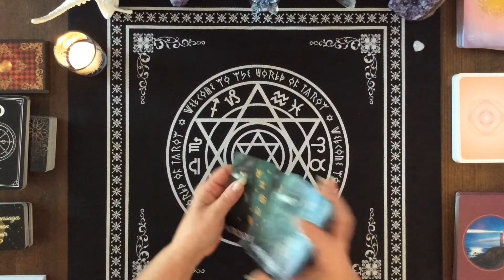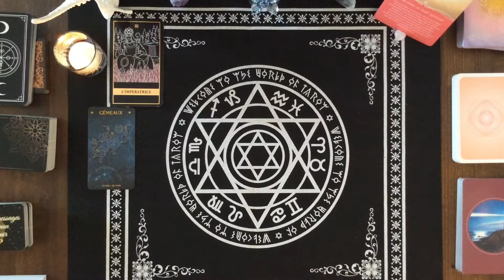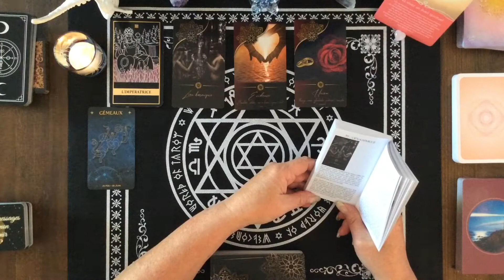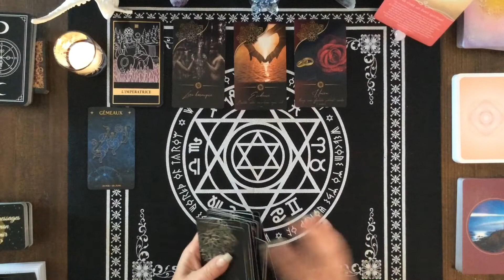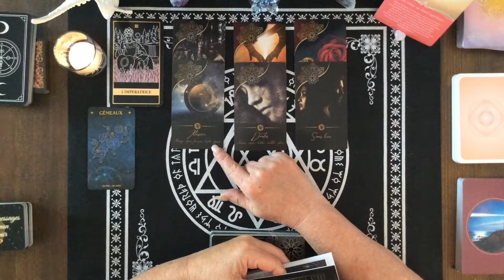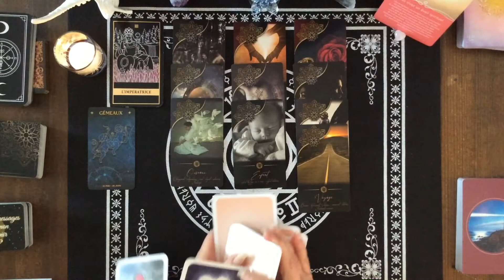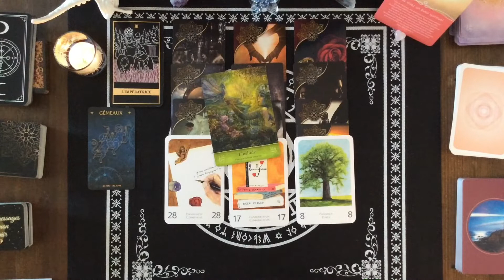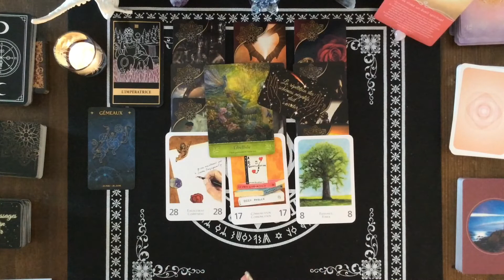♊️ Gémeaux - Éveil Spirituel en mouvement - Évidence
🔮 Dans cette vidéo tu découvriras les énergies principales du Gémeaux qui t'apportent des pistes pour mieux aborder la semaine du 24 au 30 juillet.

Tu pourras retrouver dans ce tirage pour la semaine du 24 au 30 juillet des prédictions pour cette semaine qui incluent les domaines des Finances, Professionnel, Sentimental, Social et relationnel. Pour ce faire j'ai utiliser L'Oracle au Quotidien, le Petit Lenormand, l'Oracle Amour Amor, Le Grand Oracle de l'Amour,  Sagesse Mystique et l'Oracle Les messages de mon Avenir.

Je t'offre cette vidéo avec toute ma bienveillance, ma lumière et ma tendresse,
 🔮 Bienveillante Guidance
 ✨ Bon Visionnement

⭐️ Si la vidéo t'as plu, laisse-moi un petit Pouce Bleu 👍
⭐️ Si tu souhaites que ta question soit répondu dans une vidéo, laisse-là dans les commentaires ci-dessous 👇

___Consultation___